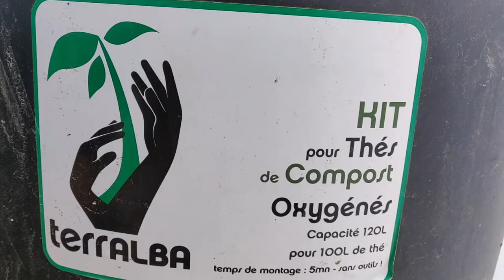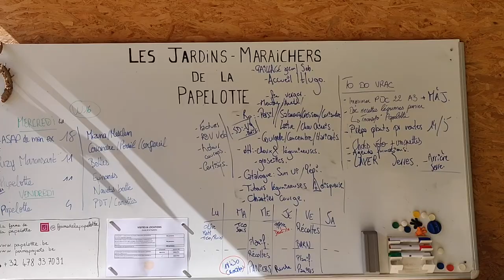Fertilisation à la ferme de la Papelotte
On papote fertilisation avec Juliette Arpin et Tom Paris de la ferme de la Papelotte.